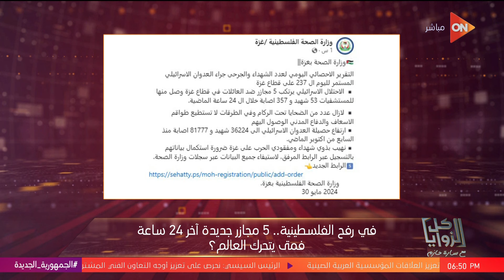كل الزوايا - في رفح الفلسطينية.. 5 مجازر جديدة آخر 24 ساعة فمتى يتحرك العالم؟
كل الزوايا  مع سارة حازم طه
جزء من حلقة اليوم 30 مايو 2024 من برنامج كل الزوايا مع سارة حازم طه وفيها مكالمة مفاجأة من الإذاعي حازم طه بمناسبة 90 سنة إذاعة،  د. أحمد سيد أحمد خبير العلاقات الدولية يعلق على المجازر الأخيرة في رفح،  شخصية الأسبوع.. المواطن المصري، - كيف تزيد صادرات مصر الدوائية؟ د. إسلام عنان أستاذ اقتصاديات الصحة يجيب